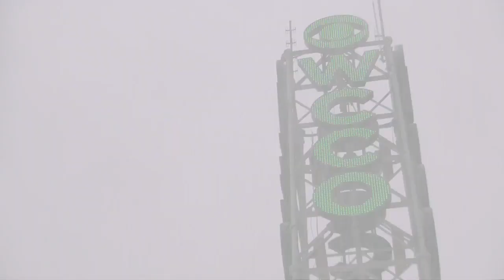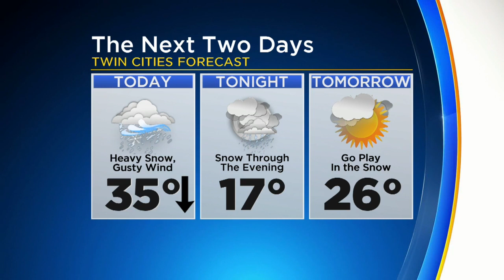Snow Starting To Stack Up As Storm Slams Southern Minnesota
Matt Brickman and Mary McGuire report on the storm as driving conditions become treacherous (4:17). WCCO 4 News At Noon – Jan. 22, 2018